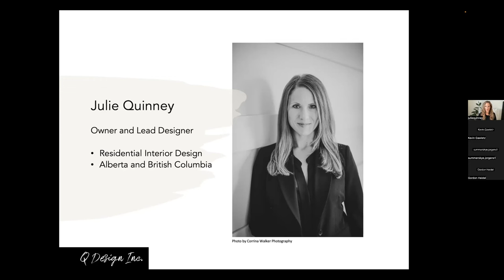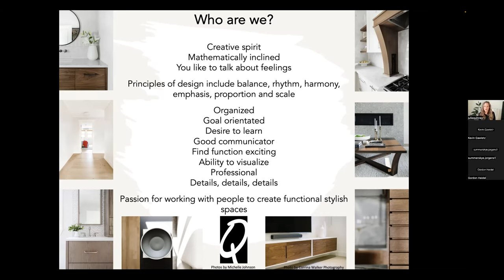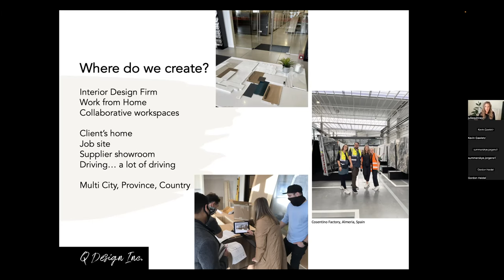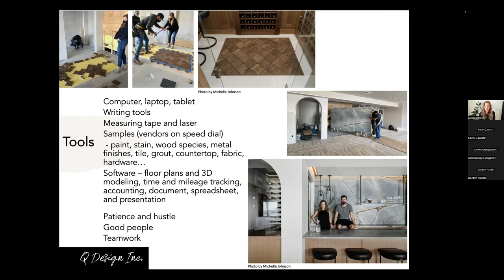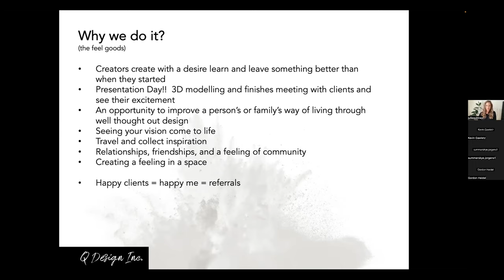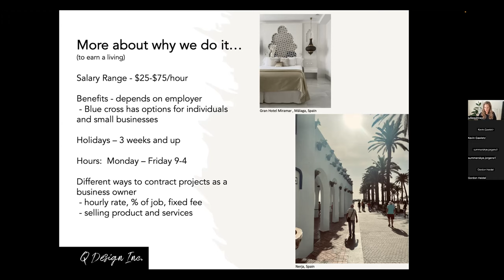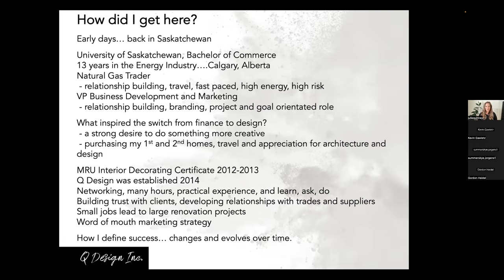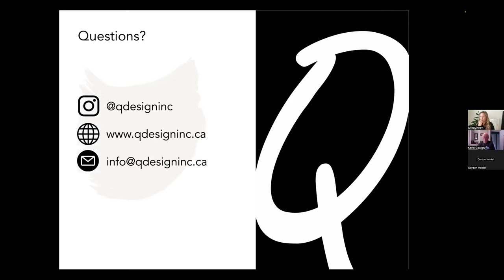4.3 Residential Interior Design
Learn what is is involved in residential interior design and what takes to own and operate your own residential interior design business.